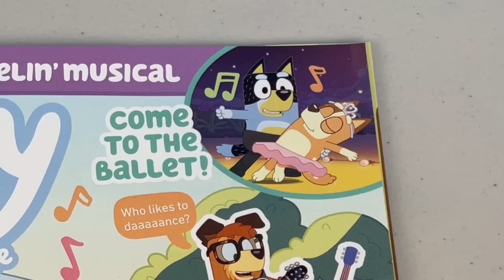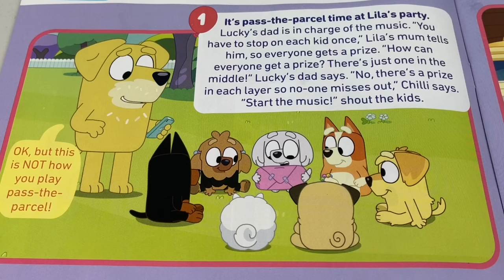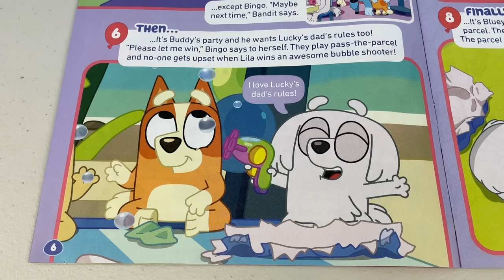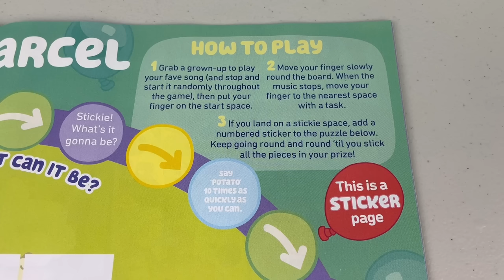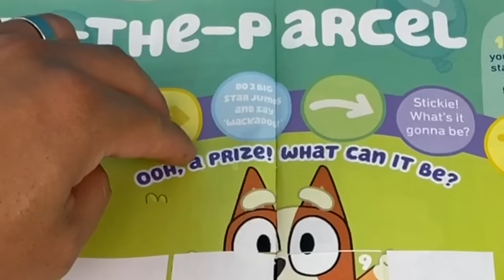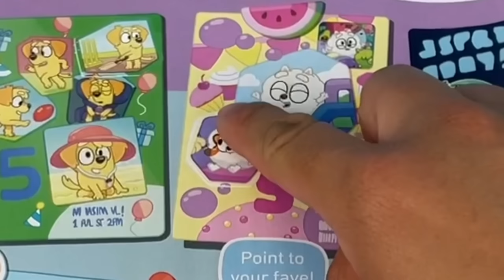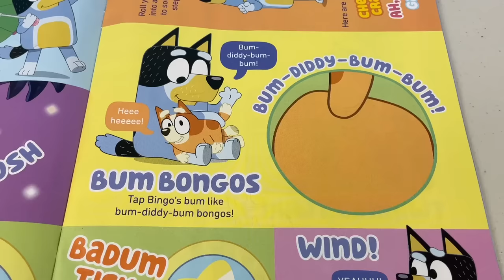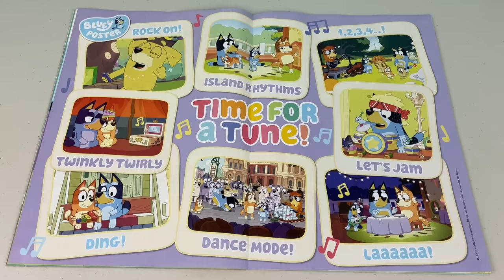🎸 BLUEY Magazine - August 2022 Issue Part 1 🎵 | Bluey Books & Crafts | Disney Jr | ABC Kids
🎸 Bluey Magazine August 2022 Issue Part 1 ‼️ 🎵
Come along with Bunya Toy Town as we have fun and look at this months issue of the Bluey Magazine which is a JAMMING issue!!! Have hours of fun as you play and create Bluey crafts and games in this magazine that is jam packed with Bluey everything! 😍